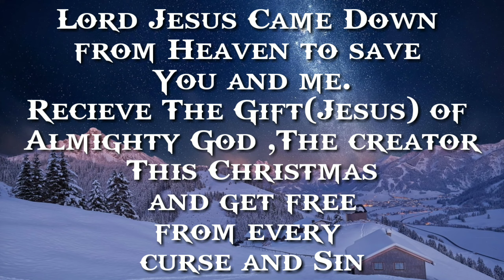Christmas Carol in Bordumsa Arunachal Pradesh | Jesus is the Reason of the Season | Gospel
Hi myself Bijay Chetry